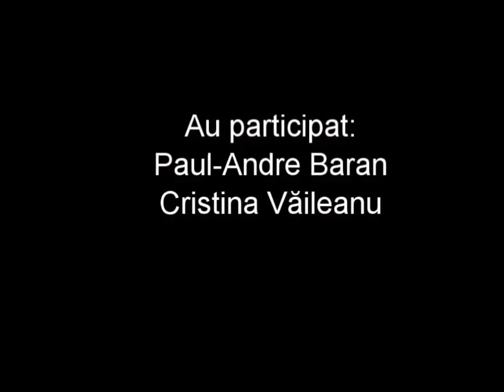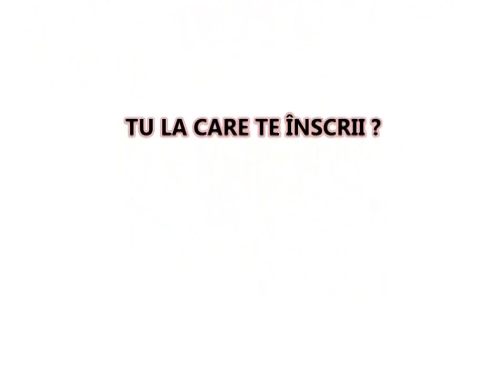Concursul Bibliotecarul Trainer al anului 2013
Daca esti BIBLIOTECAR PUBLIC intr-o biblioteca publica din Romania, ai facut cursuri in BIBLIOTECA ta si vrei ca lumea sa-ti afle POVESTEA, inscrie-te la Concursul BIBLIOTECARUL TRAINER al anului 2013. Daca ai facut un curs la BIBLIOTECA PUBLICA din comunitatea ta, indeamna-ti BIBLIOTECARUL sa aplice la acest concurs.